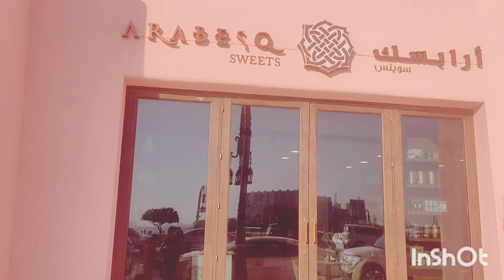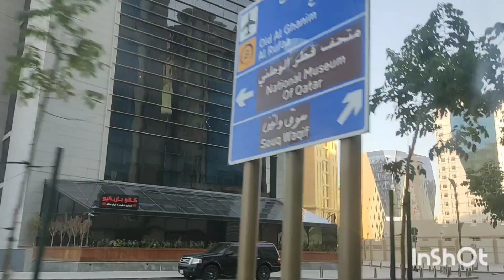Mina Districk, one of the tourist spot here in Qatar